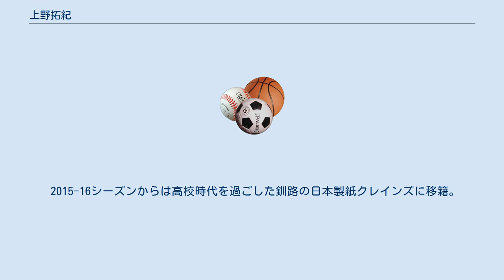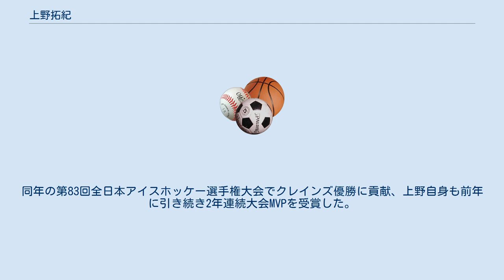上野拓紀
上野 拓紀 (うえの ひろき　Hiroki Ueno、1986年4月8日 -) は日本のアイスホッケー選手。
酒井大輔と共に長野県出身者として初のアジアリーグプレーヤーである。
 長野県長野市出身。
長野ウイングス～長野市立犀陵中学～釧路緑ヶ丘高校（武修館高校）を経て早稲田大学進学後の2005-06シーズンにアイスホッケー日本代表に初選出される。
2009年に大学卒業した後はアジアリーグアイスホッケーのSEIBUプリンスラビッツへの入団が内定していたが、同チームは2008-09シーズン限りで解散してしまったため、アジアリーグの韓国所在チーム、High1に加入した。
2シーズン目のアジアリーグ2010-11シーズンはレギュラーリーグ得点ランキングでリーグ3位の23得点をマーク。
 2011年オフ、日光アイスバックスに移籍。
2011-12シーズンはレギュラーリーグで64ポイント（得点24、アシスト40）を記録してポイントランキング3位。
プレーオフでもランク2位の10ポイントを記録してアイスバックス初の準優勝に貢献。
 2014-15シーズンの第82回全日本アイスホッケー選手権大会ではアイスバックスの優勝に貢献してMVPを受賞した。
決勝の東北フリーブレイズ戦の試合残り17秒に同点ゴールを決めるなど4得点を記録している。
アジアリーグ2014-15シーズンにおいては、最多得点、最多ポイント、ベスト6を受賞した。
 2015-16シーズンからは高校時代を過ごした釧路の日本製紙クレインズに移籍。
同年の第83回全日本アイスホッケー選手権大会でクレインズ優勝に貢献、上野自身も前年に引き続き2年連続大会MVPを受賞した。